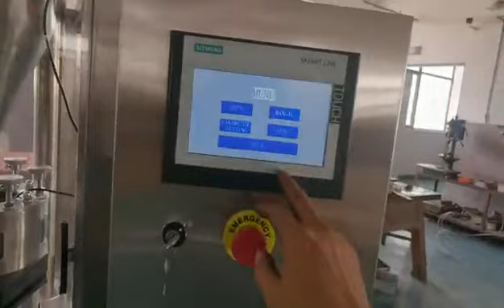NJP-800 automatic capsule filling machine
Welcome to inquiry for more details